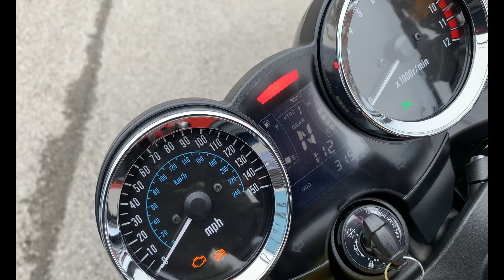2019 Kawasaki Z900RS. Осмотр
2019 Kawasaki Z900RS. Осмотр
Кавасаки Z900 RS. Осмотр